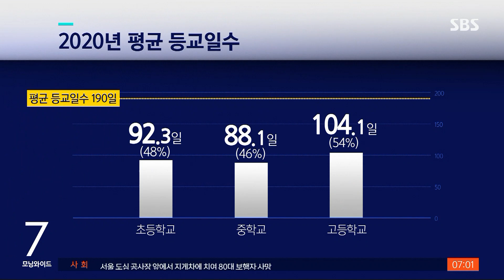'코로나로 학력 저하' 첫 확인…"14일부터 등교 확대" / SBS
코로나로 학생들이 1년 넘게 학교에 제대로 가지 못하면서 기초학력 수준이 떨어지는 것은 아니냐는 우려가 그동안 참 많았는데, 실제 떨어졌다는 결과가 확인됐습니다. 정부는 당장 이번 달 14일부터라도 등교 인원을 대폭 늘리기로 했습니다.